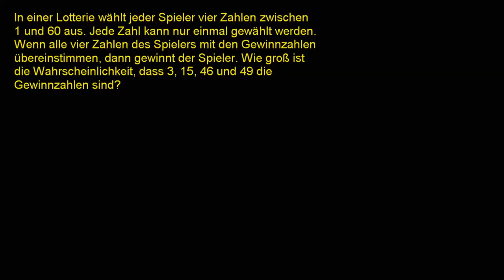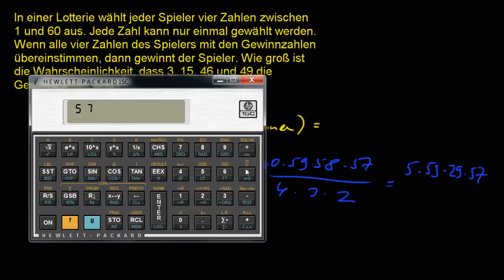Beispiele zur Kombinatorik 8 - Gewinn in einer Lotterie